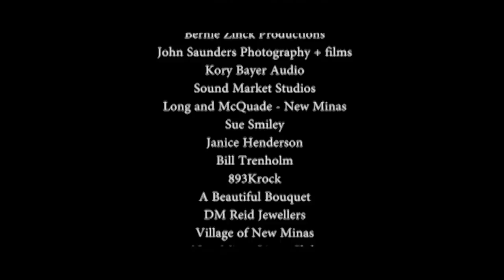Bluesmobile New Years Eve 2015 Uptown Funk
Bluesmobile's performance of "Uptown Funk" recorded live on December 31st, 2015.